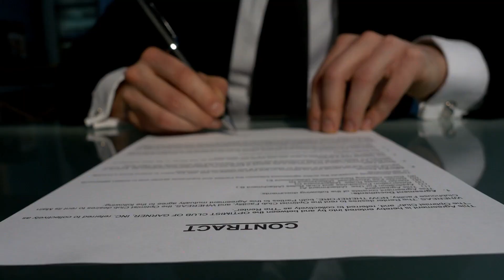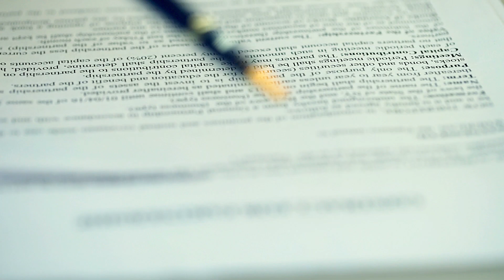Load Training with David Dwinell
Niki talk with David Dwinell of Loadtraining.com about broker's and what you need to know about communicating with them and becoming more empowered.